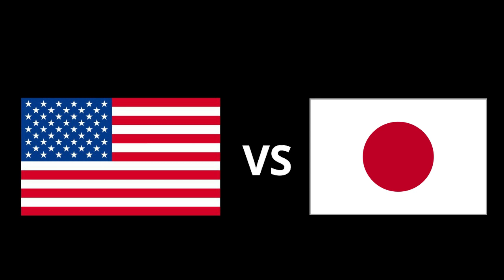[ Fortnite | Créatif ] Courtyard - Call of Duty World at War | Court-Métrage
[COMMENTAIRE TheOmega59]

Salut les OMEGA ! Aujourd'hui nouvelle vidéo sur Fortnite Créatif
Dans cette vidéo, je vous présente la totalité de ma maps inspiré du jeu Call of Duty World at war qui s'appelle Courtyard une mini maps entre les américains et les japonais

N'oubliez pas l'énorme pouce bleu, de t’abonner à la chaîne et de partagez un Max la vidéo et ma chaine YouTube sur ceux les OMEGA pour de Nouvelle vidéo je vous souhaite à tous une excellente journée Stargate.

[Tags]

[MUSIQUE]

- Psn | omega_yann10